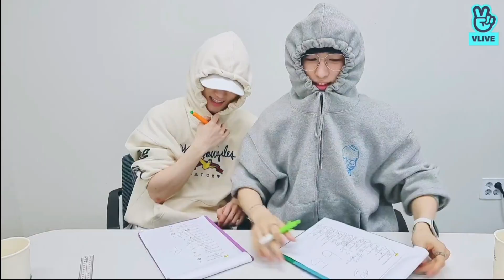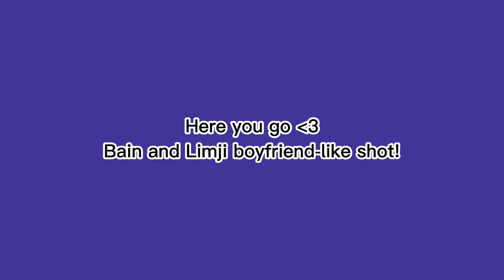[Eng Sub] Baejjiz talked about random things | Just B(저스트비)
This channel and I do not claim any right over any of the songs and videos used in this video.